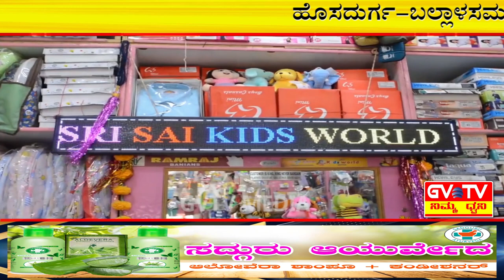ಹೊಸದುರ್ಗ-ಬಲ್ಲಾಳಸಮುದ್ರ ಗ್ರಾ.ಪಂ.ನಲ್ಲಿ ನಡೆದ ಅಟಲ್ ಭೂ-ಜಲ ಯೋಜನೆಯ ಅನುಷ್ಠಾನ ಕುರಿತು"ಪರಿಶೀಲನಾ ಸಭೆ".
ಕೇಂದ್ರ ಸರ್ಕಾರದ ಅಂತರ್ಜಲ ಸಂರಕ್ಷಣೆ ಮತ್ತು ಮುಂದಿನ ಪೀಳಿಗೆಗೆ ಶುದ್ಧ ನೀರು ಉಳಿಸುವಂತಹ ಮಹತ್ವಾಕಾಂಕ್ಷೆ ಯೋಜನೆಯಾದ ಅಟಲ್  ಭೂಜಲ ಯೋಜನೆಯನ್ನು ಅಟಲ್ ಬಿಹಾರಿ ವಾಜಪೇಯಿ ಅವರ 95ನೇ ಜನ್ಮದಿನದ ಸವಿನೆನಪಿಗಾಗಿ ಈ ಯೋಜನೆಯನ್ನು ಜಾರಿಗೊಳಿಸಲಾಗಿದೆ.